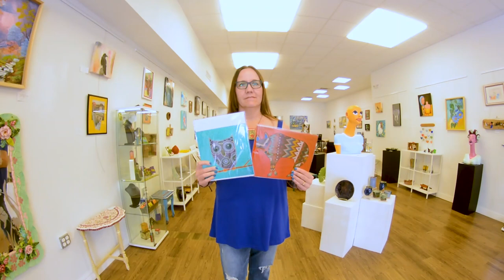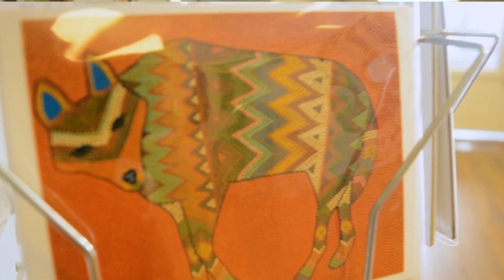Creator's Corner: Jennifer Williams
Take a look at September’s featured artist on Creator’s Corner, Jennifer Williams! Jennifer creates amazing aboriginal inspired artwork with her own creative style using dots and vibrant colors. Stop by the San Marcos Art Center to see (and purchase) her works today!
Catch her full interview on San Marcos Texas Community Radio  KZSM.org by going to kzsm.org
 or downloading the KZSM app on Friday at 6pm or Tuesdays at 10am for the month of September!
Video by Mandi Miller Media